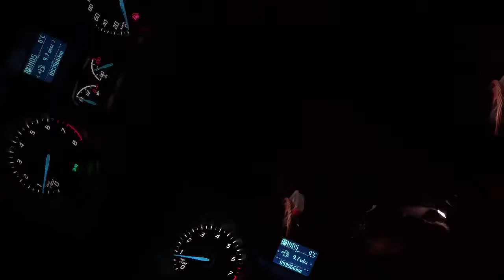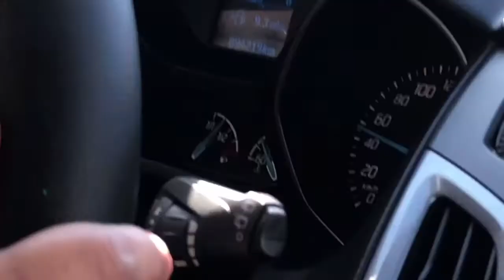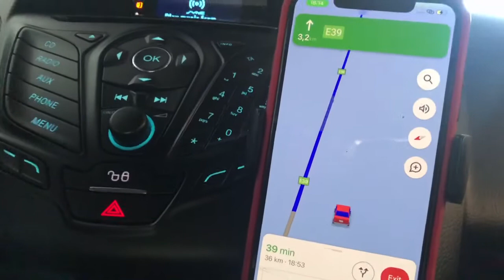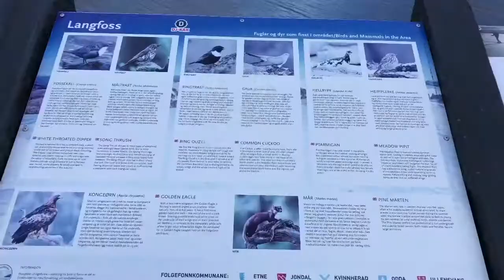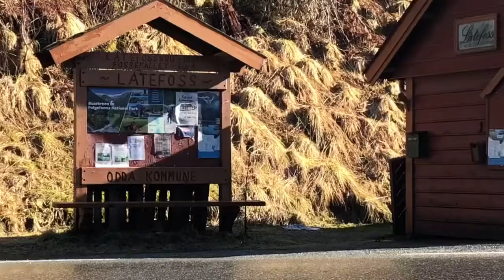The Most Beatiful Water Fall Langfoss and Låtefoss [4K] | LAgalagVentre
Road Trip! walk around with this beautiful nature in odda